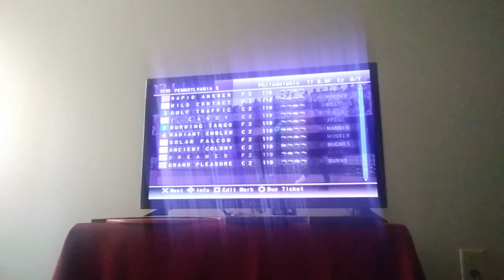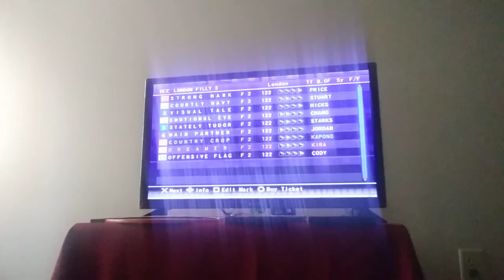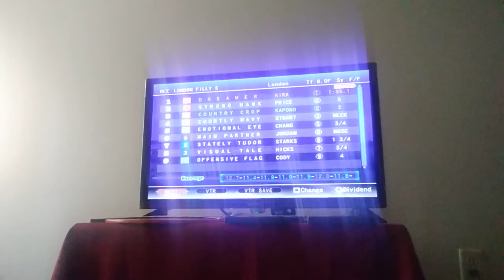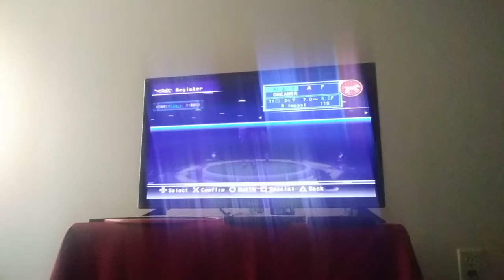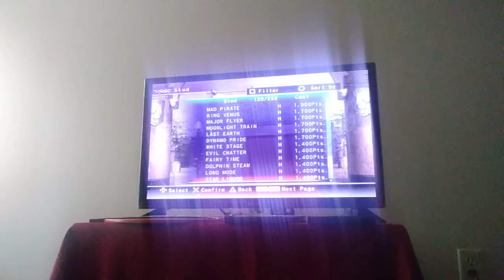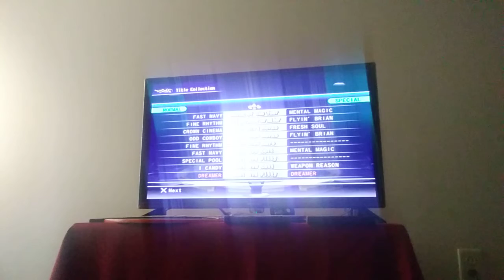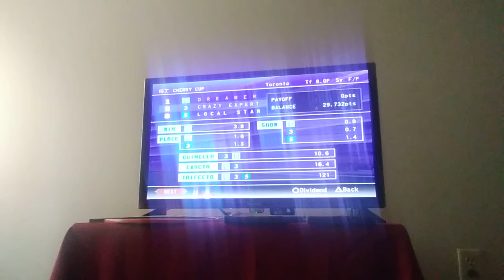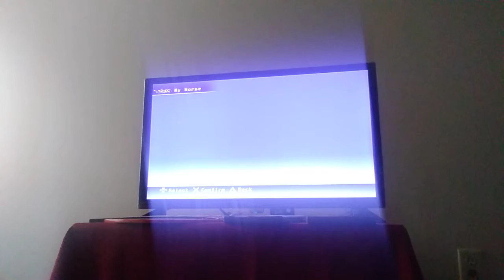Gallop Racer 2006 2020 ps2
Live Racing Dreamer